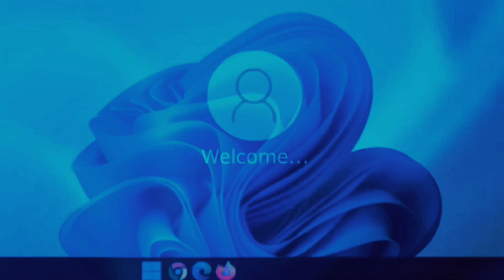(FAKE!) Beendows X Teaser, but in 35MM?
Printed by: SPhuoc-CuddlesFilm-HALLEY_Rabbit Film Processing and Post-Production Limited (Trảng Bom, Đồng Nai, Vietnam)
Print Date: 12/31/22 (OG), 11/2/24 (Reprint)
Film Stock: ENSFOLD UltraColor TF50 (from Belgium)

Inspired from @TheCuddlesStudios/@CuddlesStudiosMoreStuffs from his own fictional 35MM ads.

Note: Totally fictional and fake!
The film titles and such, including the websites are fictional and fake too, and are just for aesthetics.

Audiovisual property goes to everyone.

Five words: look for the copyright seal. This is your guarantee of a genuine HALLEY_Rabbit video. If it is missing, or is shown without credit, report it immediately to me.

*Except logokids, spammers, scammers, hackers, and my arch-nemesis.

A member and founder of The HALLEY_Rabbit Group.